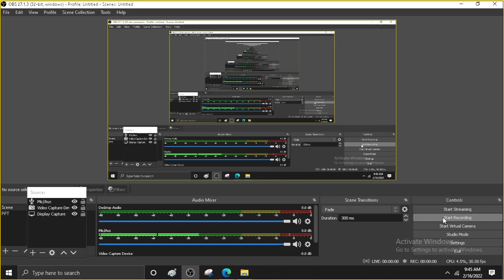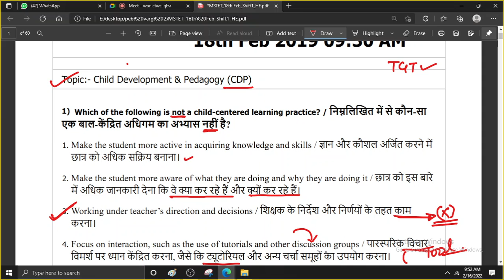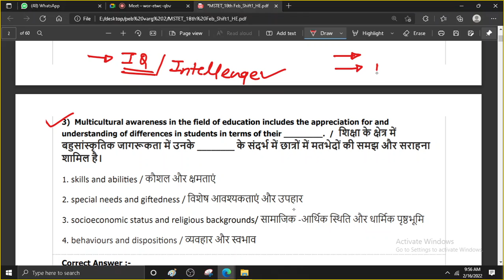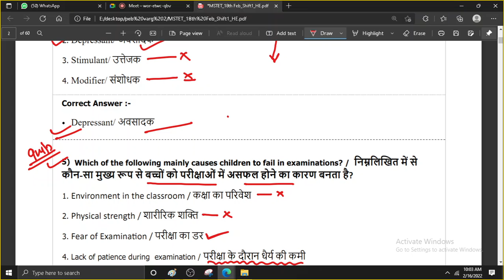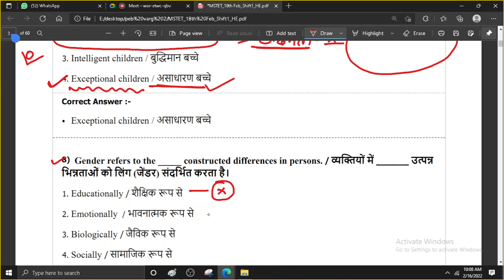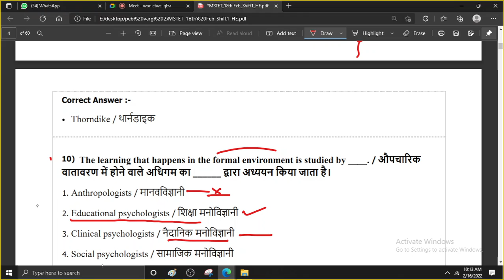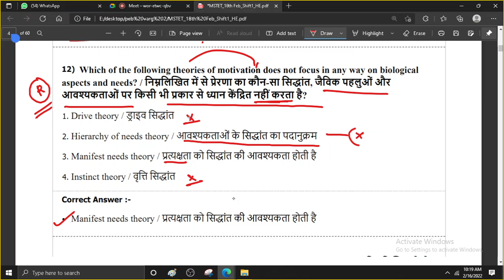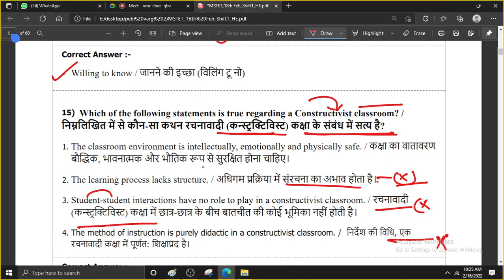Child pedogogy and developement qus ans paper 4 part 1 for mptet and awes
TET
varg3 ,mptet , grade , varg 1, varg 2, varg 3, ctet,reet ,uptet,pedogogy , balvikas
Pedogogy